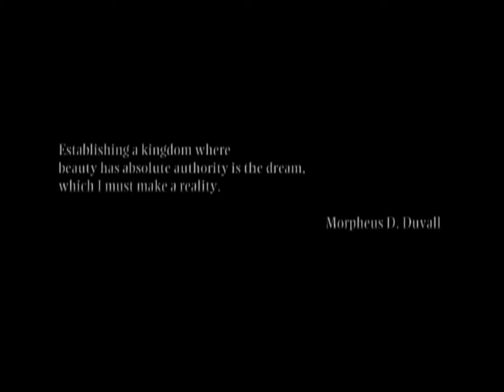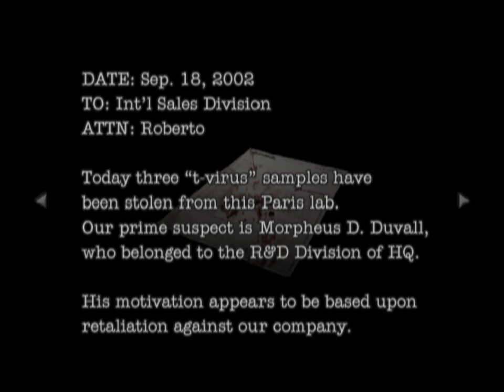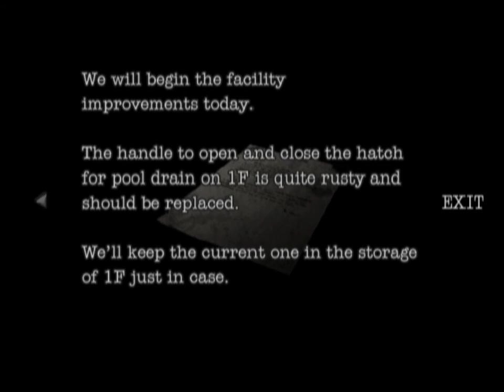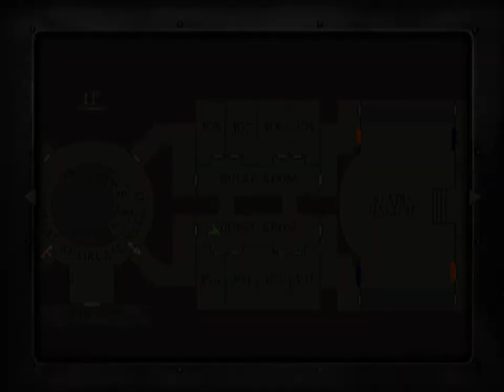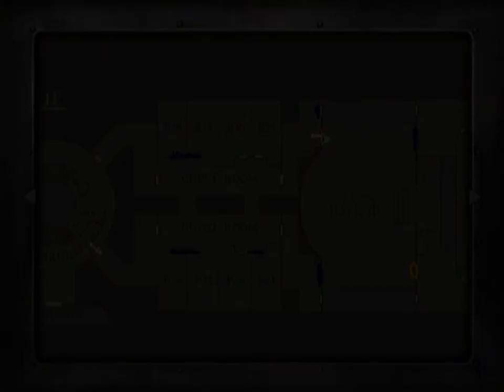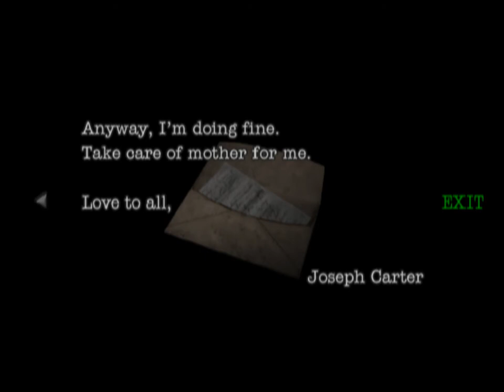Resident Evil: Dead Aim [1] East vs. West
Bruce kind of looks like the guy that's married to Kristen Bell. And Morpheus feels like an off-brand Sephiroth.

Some observations:
* Gameplay's enjoyable so far
* The graphics are nice
* The subtitles are WILDLY different from the actual spoken words, which is incredibly distracting
* Seriously, are they bringing back Tyrant *again*?
* Someone on the RE team really likes cruise ships. Or hates them.